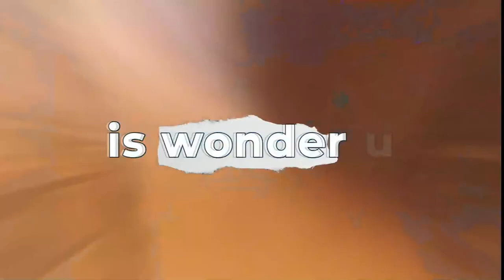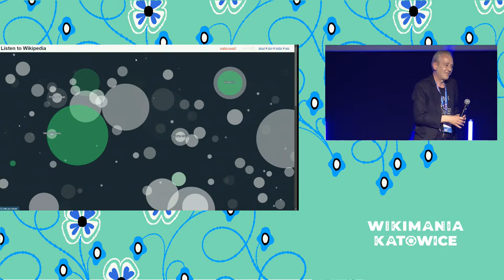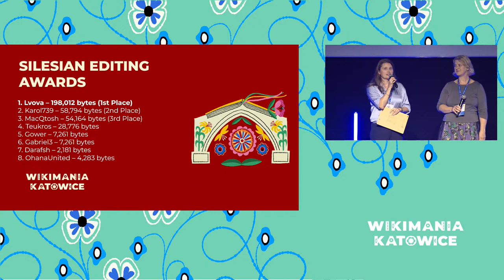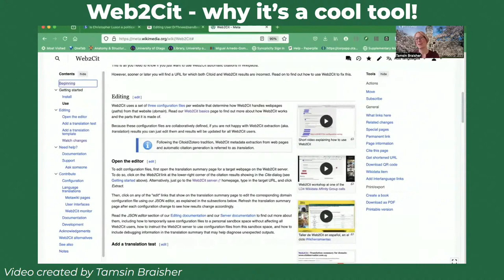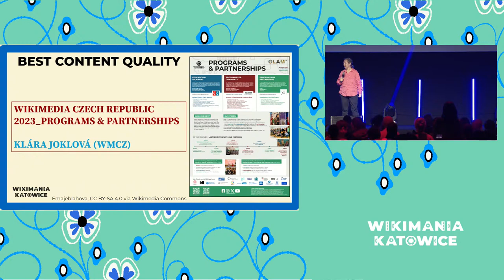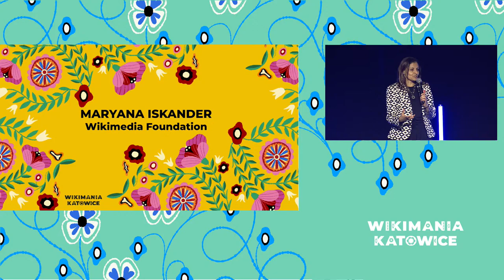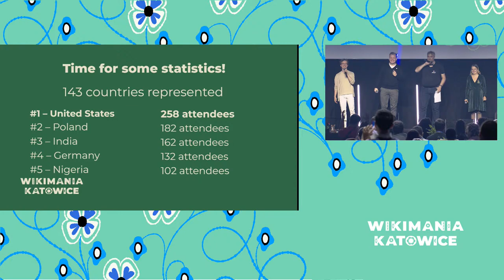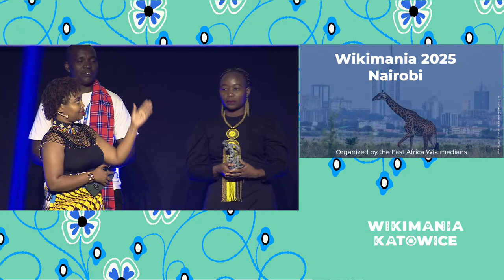Closing ceremony + closing party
Join us in the Main Hall for the Coolest Tool Award, some final words, and then walk with us to the Katowice National Radio Symphony Orchestra for a special event to close out Wikimania 2024.